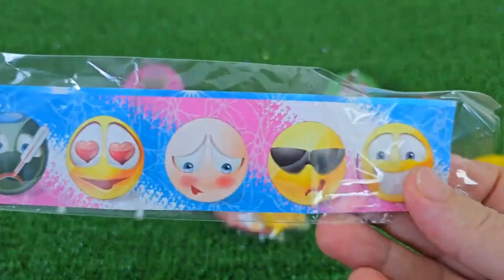ASMR RAINBOW DESSERTS 무지개 먹방 팝핑 보바, 보석젤리, 별사탕 먹방 POPPING BOBA, JELLY, CANDY,GUMMY MUKBANG EATING #2